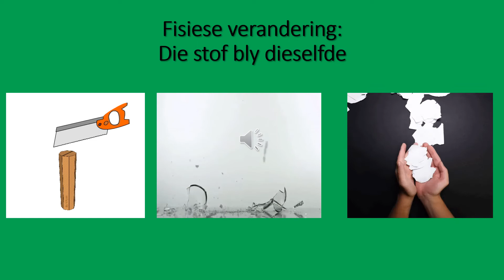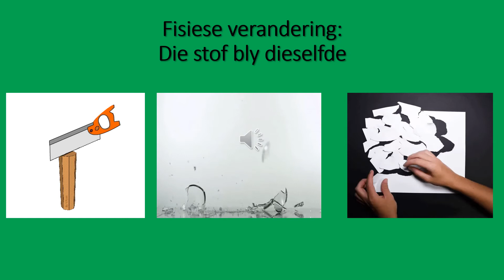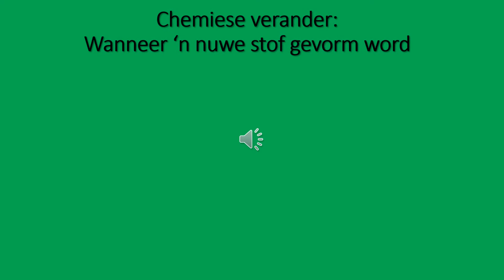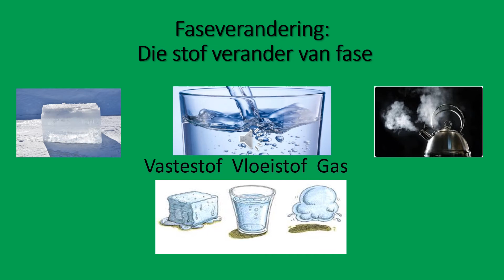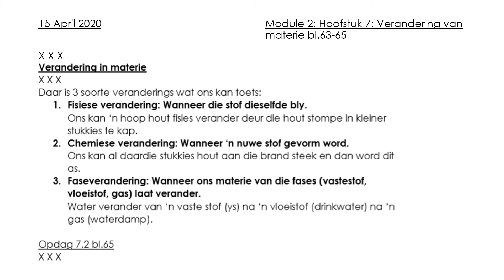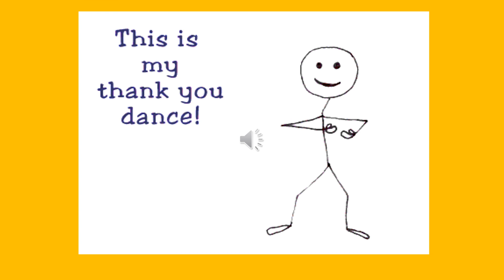Graad 5 Natuurwetenskap: Verandering van materie Les 2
Liewe ouers/voogde.

Vind asseblief aan die einde van hierdie skyfievertoning die werk wat voltooi moet word. Ek gaan direk op die skyfies die werk opsit en dit is nie nodig om 'n skakel te volg nie.

Geniet dit!
J.Norman